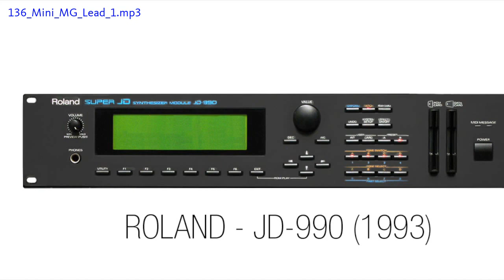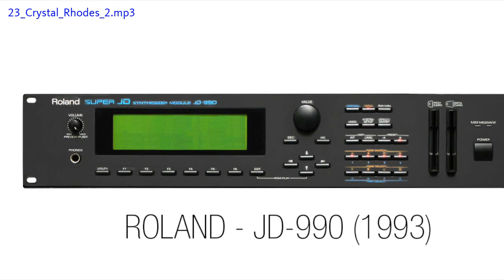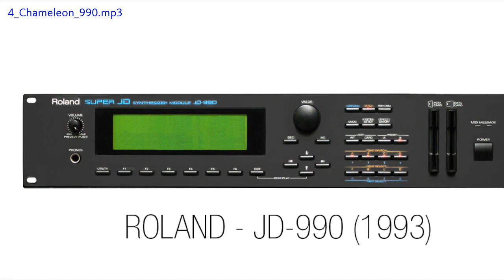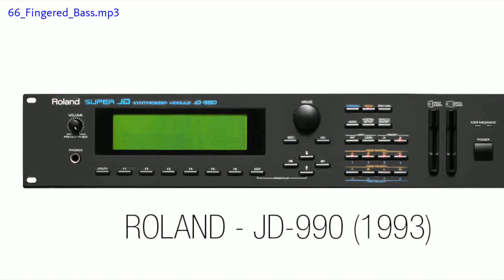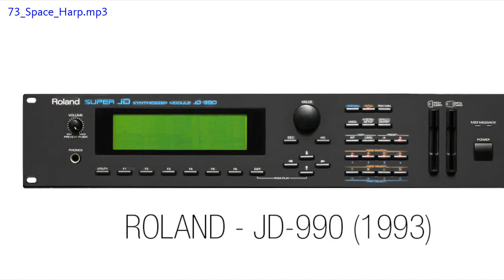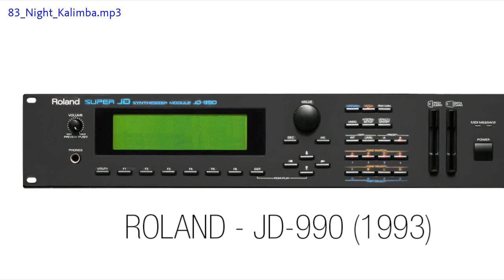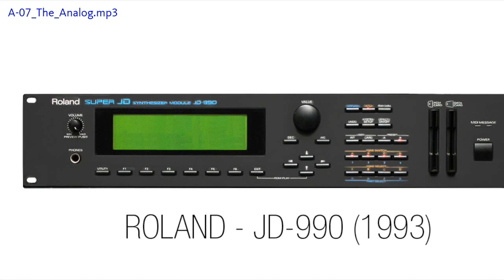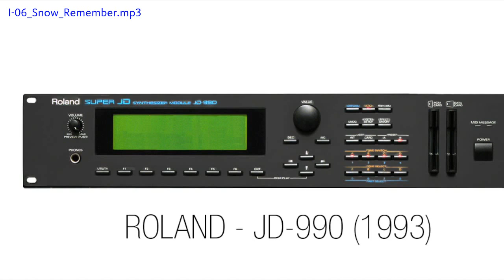Roland SUPER JD JD-990